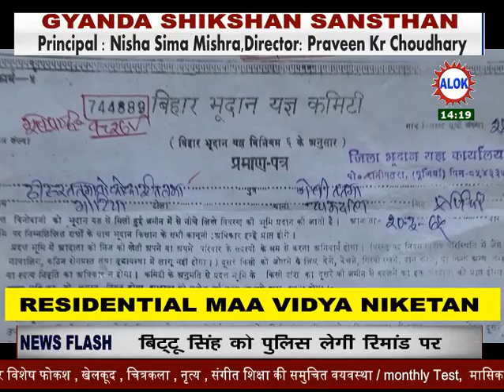अपने मांग को लेकर ग्रामीण सब बैठे अनशन पर